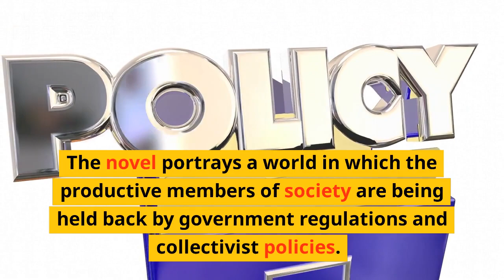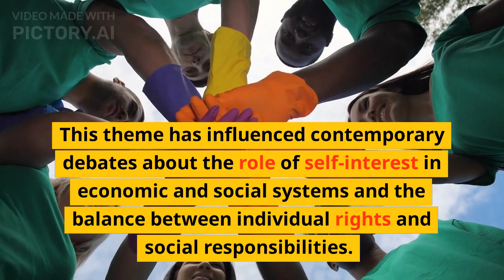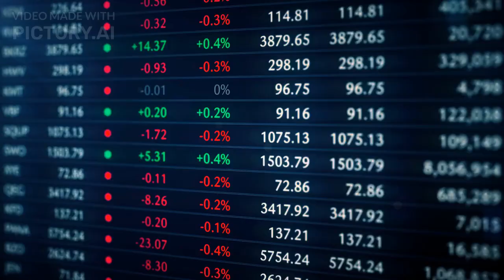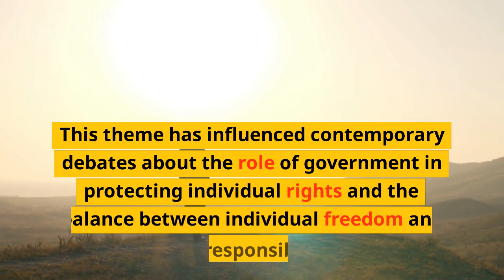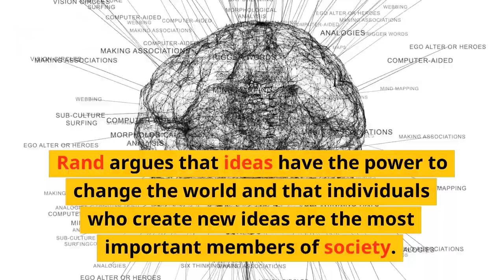Atlas Shrugged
"Atlas Shrugged" is a novel written by Ayn Rand, which presents her philosophy of Objectivism through a dystopian plot. The book explores the consequences of government intervention and the importance of individualism, personal achievement, and rational self-interest. "Atlas Shrugged" is a thought-provoking and controversial novel that challenges traditional beliefs about morality and economics.